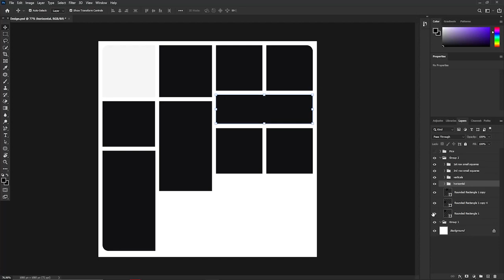some cool sayu gfx i made「timelapse」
i designed this after i read higehero back in april

oh yeah im also scrapping this channel and uploading random things now